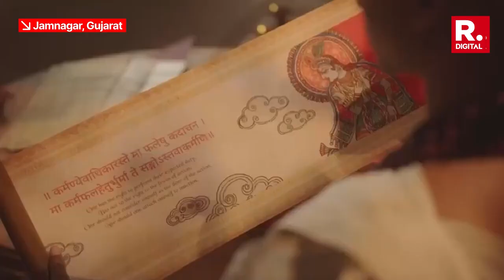Watch: Nita Ambani Dances To Vishwambhari Stuti, Seeks Blessings For Anant-Radhika From Goddess Ambe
Nita Ambani gave a special performance on the last day of her son Anant Ambani and to-be-daughter-in-law Radhika Merchant's pre-wedding festivities in Jamnagar. Nita danced to Vishwambhari Stuti, a sacred hymn dedicated to Goddess Ambe – who is the embodiment of power and strength.

Welcome to Republic Glitz, your ultimate destination for all things entertainment news! From the latest in Bollywood, South Cinema, OTT and Hollywood to exclusive interviews with your favorite stars, we've got you covered.

Join us as we dive deep into the glitz and glamour of the entertainment industry, delivering daily updates on celebrity relationships, red carpet fashion, blockbuster movie releases, and must-see TV shows. Whether you're a film fanatic, music lover, or pop culture enthusiast, our channel has something for everyone. Stay ahead of the curve with our comprehensive coverage of trending topics, viral moments, and insights.

But we're not just about the buzz – we're also here to celebrate the artistry and creativity that define entertainment. From spotlighting breakthrough talents to exploring the impact of diverse voices in media, we're passionate about showcasing the magic of storytelling in all its forms.

On Republic Glitz, we pride ourselves on delivering the latest updates from the world of movies, music, fashion, and more, keeping you in the loop with everything that's trending in the entertainment industry.

Get ready to be dazzled and entertained like never before on Republic Glitz!

Welcome to the Republic Glitz family - where entertainment comes alive!

Follow Republic Glitz